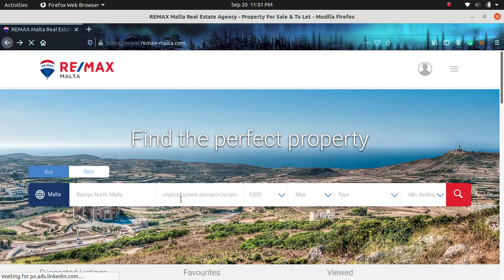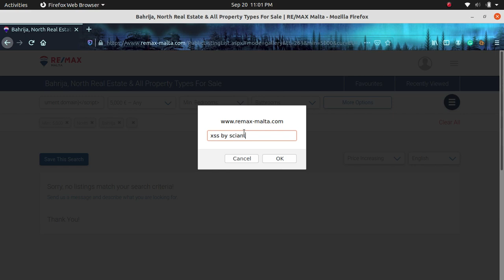REFLECTED XSS BUG POC ON REMAX-MALTA.COM